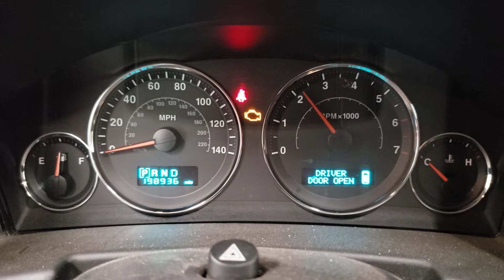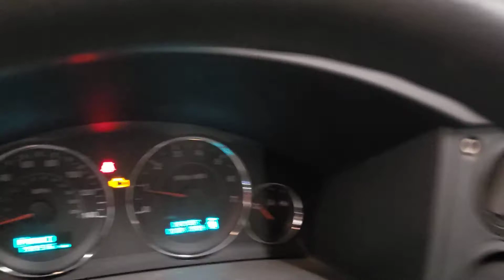FOR SALE - 20F0583 - 2007 JEEP COMMANDER - 3.7L ENGINE